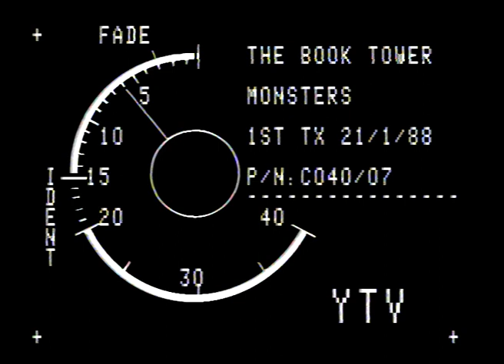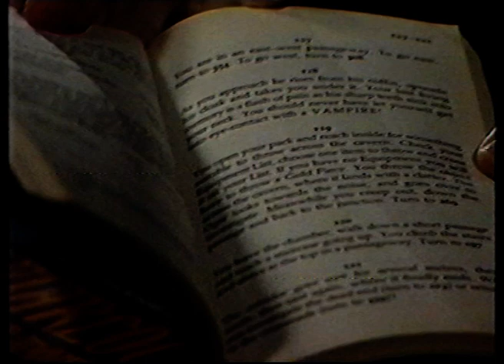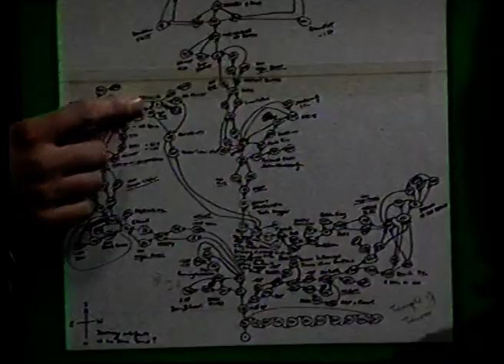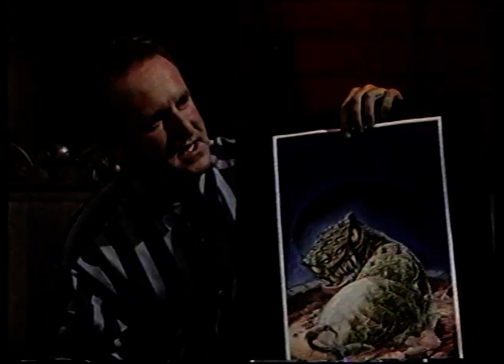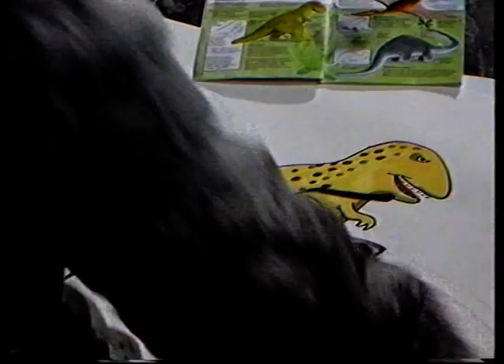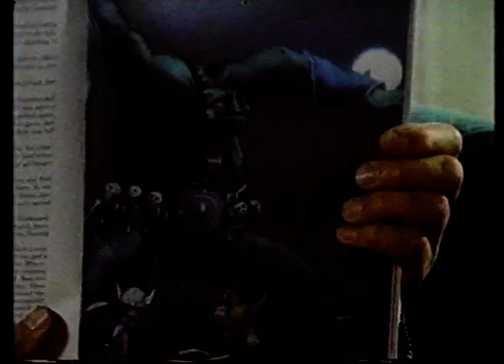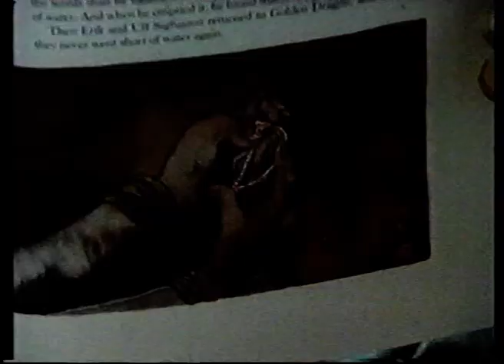The Book Tower. Steve Jackson & Ian Livingstone episode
This was an edition of the UK TV series 'The Book Tower' from sometime in the 1980's. Each episode featured a different book or author, this one was all about the 'Fighting Fantasy' series and it featured my old Shambling Mound costume as the host for the episode. Serious kudos to whoever was in the costume, that thing is HOT.